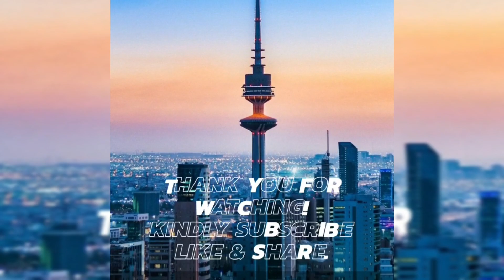NANA AMA MCBROWN WOWS CROWD- Electrifying performance with Obaapa Christy and Joyce Blessing 🔥🔥🔥🔥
OUTDOORING CEREMONY of DR BORTEY BORKETEY's (CEO of charger ltd) little Angel